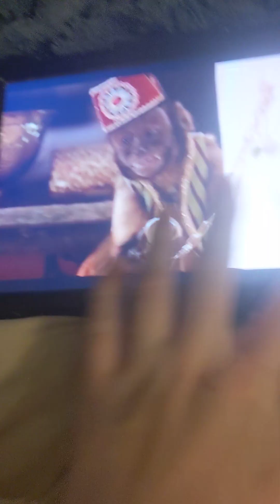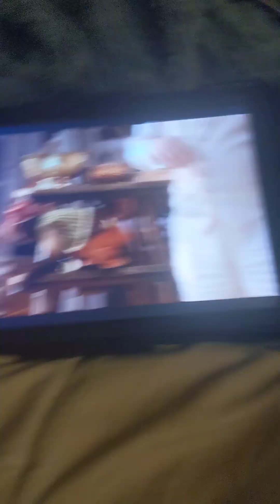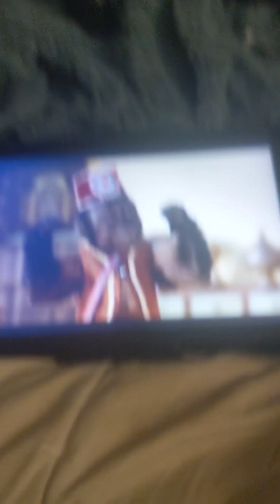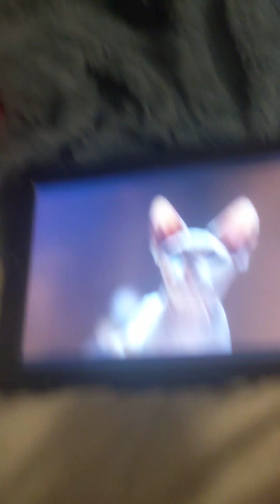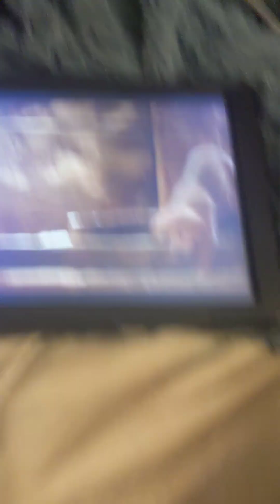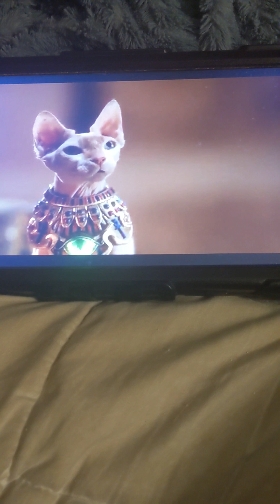Treasure Buddies: my Ubasti voice impression